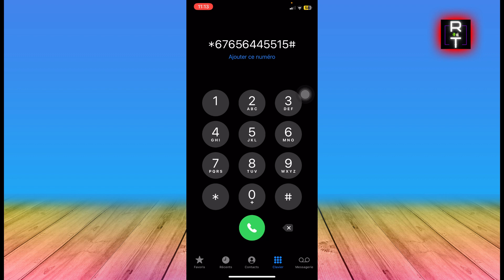Comment Appeler Quelqu'un Qui Nous A Bloqué (2025)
Dans cette vidéo, vous apprendrez exactement Comment Appeler Quelqu'un Qui Nous A Bloqué